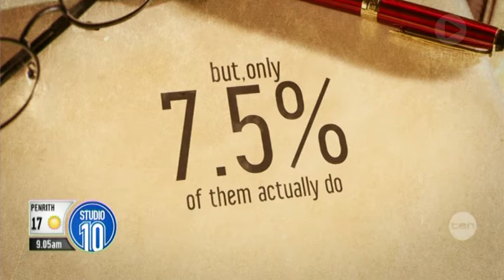Include a Charity Week 2015: Studio 10 interview with Sofie Laguna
The Studio 10 Crew interviews Sofie Laguna, winner of Australia's top fiction prize, the $60,000 Miles Franklin Literary Award. The award was set up according to the will of Miles Franklin (1879–1954). This bequest has certainly impacted the lives of Australian authors and readers alike in a very positive and significant way. If you want to find out more about leaving a gift in your will to your favourite charity to ensure a lasting legacy in your name after providing for your loved ones, please